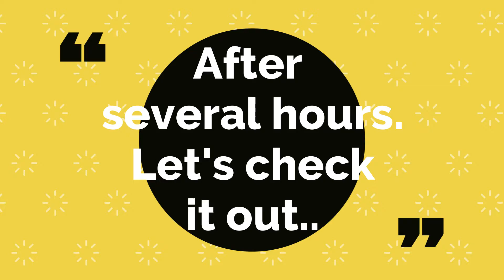Vlog #007 - Homemade Icecream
How to make ice cream tutorial
It is easy and affordable

Thanks you, Trip ni Dack